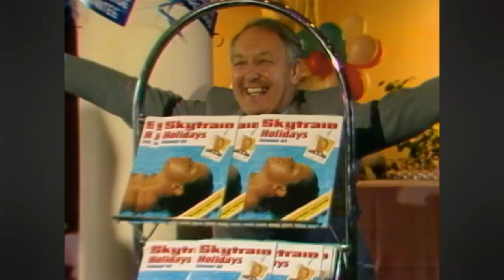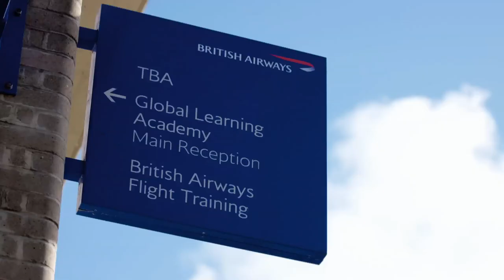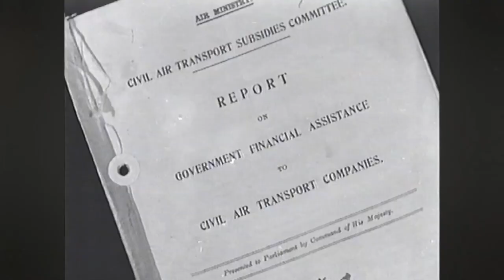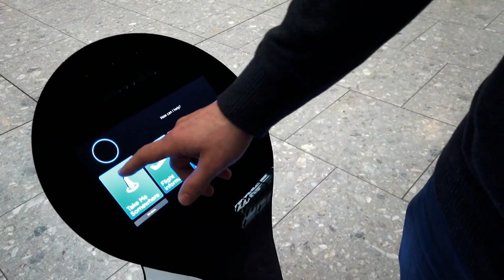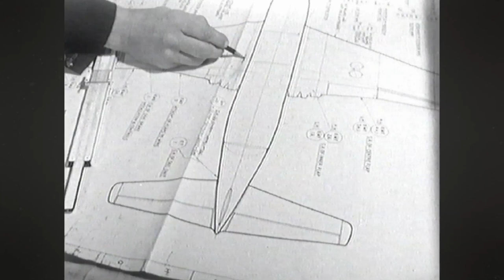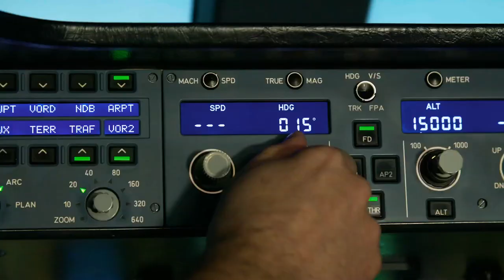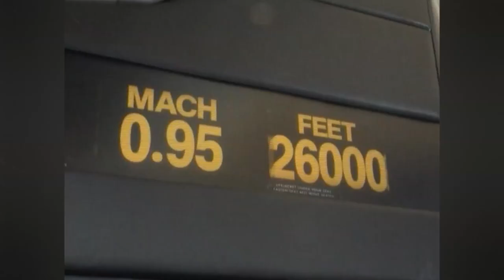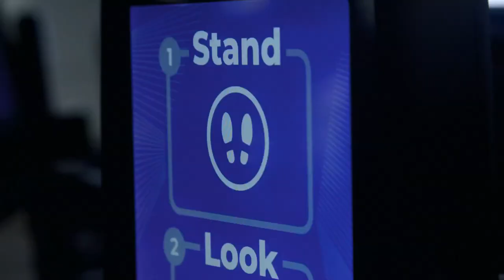British Airways: Then and Now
This fascinating documentary tells the tale of British Airways from its origins in August 1919 when the first international scheduled flight took off - the passenger aviation industry was born!  But as well as uncovering the past, this programme shines a light on the present – highlighting the differences, but also the remarkable similarities, between aviation then and now.